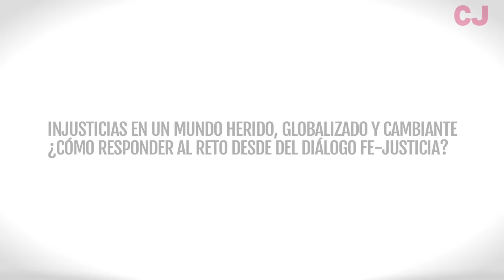Ponencia inaugural: Injusticias en un mundo herido, globalizado y cambiante - J. I. González Faus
Primera parte de la ponencia inaugural de la "Iª Jornada de pensamiento fe-justicia: Actualizando el diálogo entre la fe y la lucha por un mundo más justo" celebrada en Barcelona los días 26 y 27 de junio de 2015, a cargo del teólogo José Ignacio González Faus.